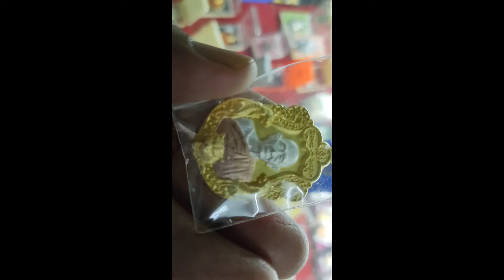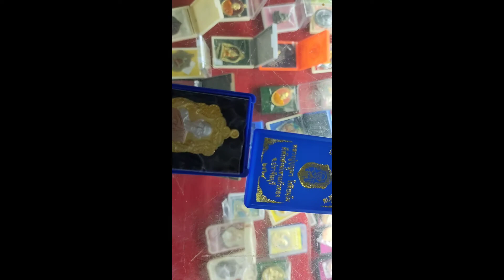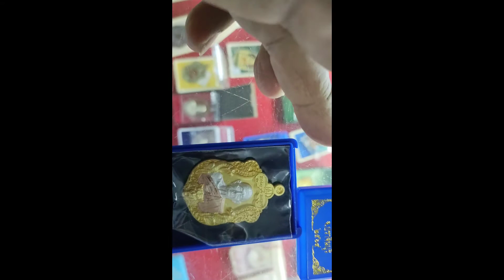หลวงปู่บุญมา โซติธัมโม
หลวงปู่บุญมา โซติธัมโม สำนักสงฆ์เขาแก้วทอง อำเภอกบินทร์บุรี จังหวัดปราจีนบุรี พ. ศ. 2564